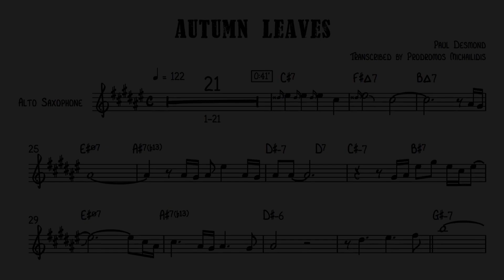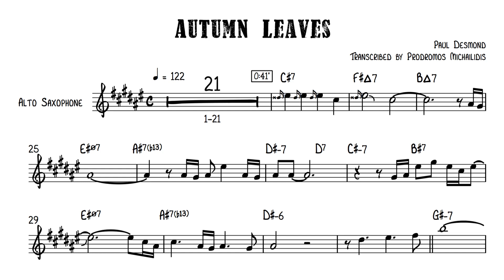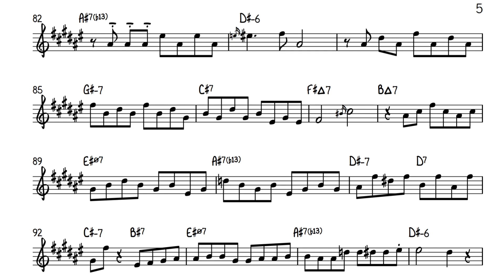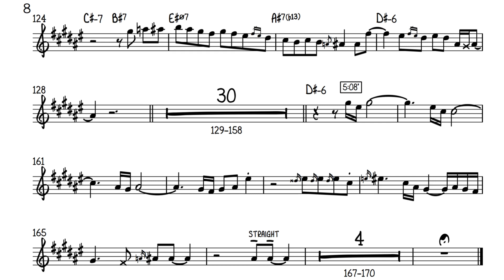Autumn Leaves - Paul Desmond Transcription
Paul Desmond's solo on "Autumn Leaves (2011 Remaster)"
"Desmond Blue" Album